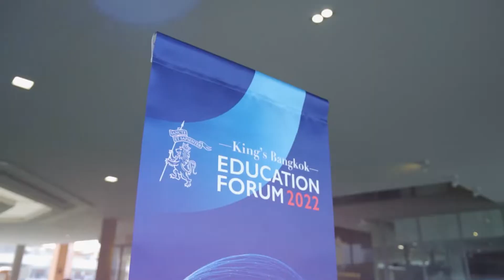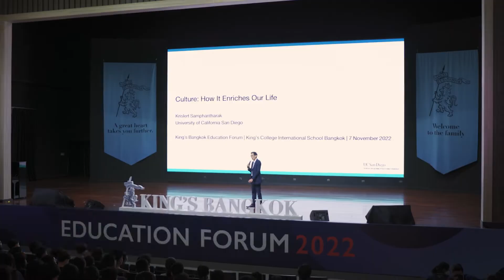King's Education Forum 2022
King’s Bangkok Education Forum 2022 has drawn to a close. We are honoured to welcome and listen to several famous speakers with international experience. Beginning on the first day with Asst. Prof. Kritinee Pongtanalert introduces children to IKIGAI—finding the meaning of life. This was closely followed by Prof. Krislert Samphantharak, PhD, who explored the history that shapes our culture, opening up conversations about future possibilities and international economic issues, including sensitive topics surrounding equality and immigration.

Later, the participants met with Khun Patama Chantarak, one of Thailand's top female executives who has been lauded on the global stage, about her experiences in a variety of areas, both personal and professional. She also shares her work experience and many inspirational lessons that revealed new perspectives on ideas. Many participants couldn't resist bringing paper and pens or picking up their mobile phones to record these fascinating ideas, a testament to Khun Patama's qualities as a speaker. The event concluded with a panel discussion on the "Career. Life. Social Values." topic with panellists from different industries: Arm Tungnirun, PhD; Khun Soros Treerattanaroj; Khun Nattachai Numpacharoe and Khun Cherprang Areekul BNK48, moderated by Khun Kunyarat Ardchon.

Throughout this event, all attendees, whether students or parents, agreed that they were glad to join this forum. They stated that those experienced leaders taught them many new perspectives. What they learned has also helped them reflect on their own ideas and ignite their inspiration to live meaningfully, aim for further study, and find ways to contribute to others.

In the end, we were able to raise more than 150,000 baht, part of which was donated to the Yuvabadhana Foundation, with the other part being given as a scholarship to students at Ban Dung Witthaya School in Udon Thani Province, to continue their education until the end of Mathayom 6.

King's Bangkok is happy to share knowledge, and an open-minded perspective and offers congratulations to all scholarship recipients who have continued on the educational path.

King's College International School Bangkok and the King's Bangkok Education Forum team would like to thank everyone who participated in this event, including speakers, students, parents, as well as all supporters.

We'll see you at the next King's Bangkok Education Forum.

King’s Bangkok now welcomes applications for girls and boys aged 2-17.